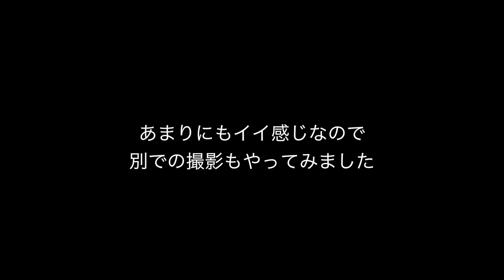ガンプラを格納庫に収納！メカニカルチェーンベースにジムが！：G団【プラモデル関連】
ガンプラなどを格納庫にディスプレイするメカニカルチェーンベースにジムを飾ってみました。

コトブキヤ M.S.G モデリングサポートグッズ メカニカルチェーンベースR ／B　（Amazon）

メールやTwitterで送っていただいたガンプラ画像は、動画内で紹介しています。
作ったガンプラ画像を送ってみようという方は下記のアドレスにお送りください。
※画像は動画内で紹介すしますので、必ずご自分で製作した作品をお送りください。